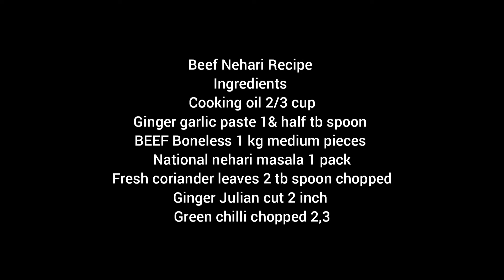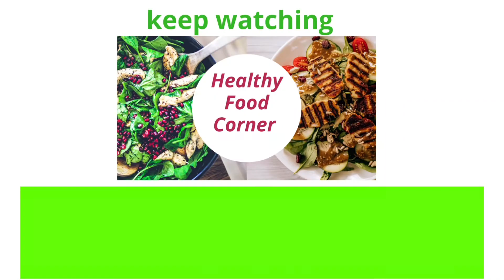Beef Nehari Recipe- Beef Nehari with National Nehari Masala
Beef Nehari Recipe
Ingredients
Cooking oil 2/3 cup
Ginger garlic paste 1& half tb spoon
BEEF Boneless 1 kg medium pieces
National nehari masala 1 pack
Fresh coriander leaves 2 tb spoon chopped
Ginger Julian cut 2 inch
Green chilli chopped 2,3